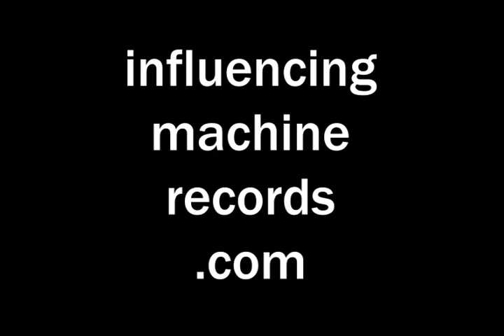Haters 40th Anniversary Double 10 inch: Førti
Influencing Machine Records has released a double 10 inch for The Haters 40th Anniversary. A total of four sides, one for each decade. Each side will have an unreleased track from a different decade. The Thinking Ross Did for 1989; Untitled Title Shot for 1999; Audiothecary for 2009; and Totimorphous Ubiety Guide for 2019. Also included is a flexi of AMK re-mixing the records in his own special way.  Standard Edition / Artist Editions